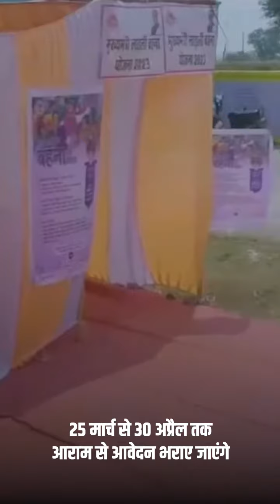10 जून से महिलाओं के जीवन में आएगा बदलाव